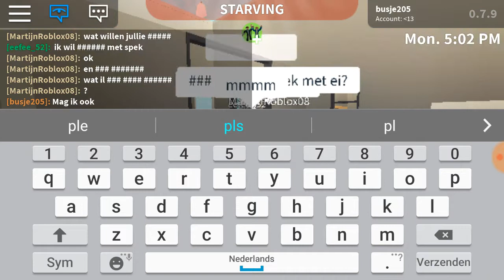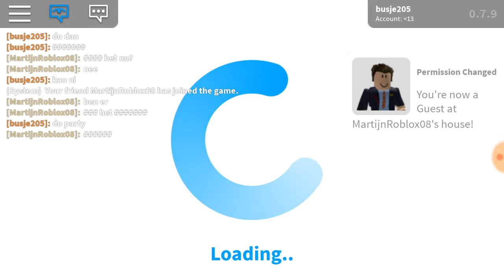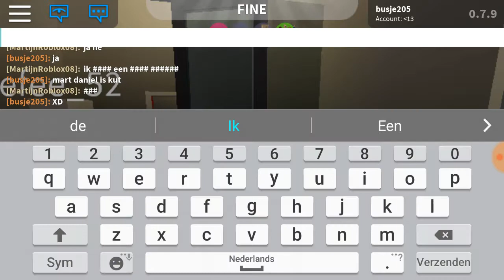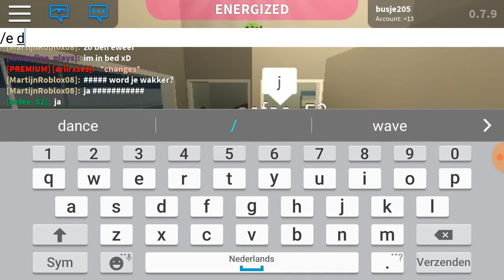Met Martijnroblox08 bloxburg spelen je bent een topper